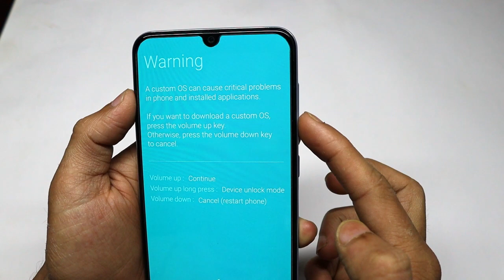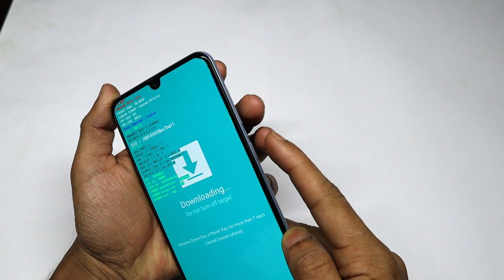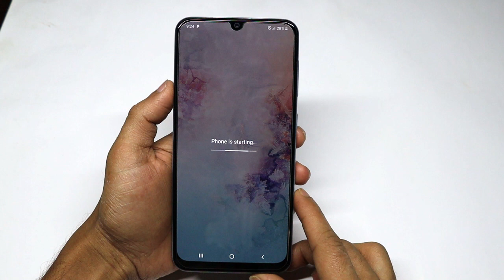How to go/exit in DOWNLOAD MODE on Samsung Galaxy A10, A20, A30, A40, A50 & A70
In This Tutorial how to go DOWNLOAD MODE on SAMSUNG Galaxy A50 (SM-A505F, SM-A505G, SM-A505FN, SM-A505GN, SM-A505FM, SM-A505YN, SM-A505W, SM-A505GT, SM-A505U1, SM-A505U, ).